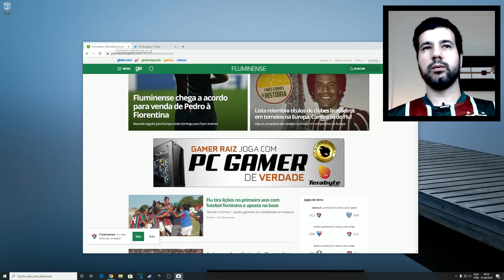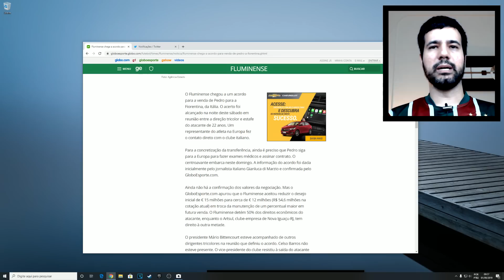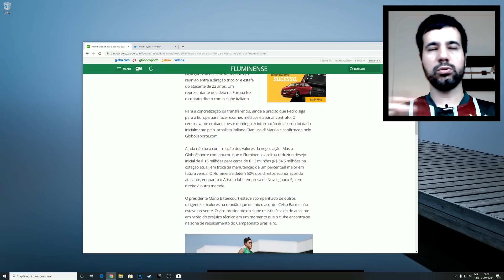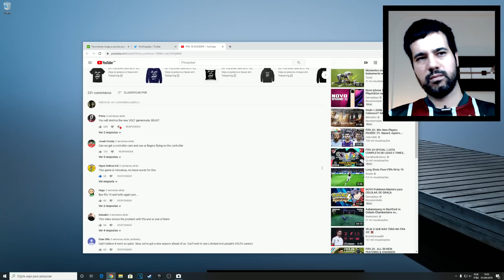FIFA 19 GoodBye / Já vai tarde!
- Loja Rodrigo Baltar - Camisas Insanas do Ultimate Team

- Parceiros
GVGMall

MEU SETUP
CPU:AMD Ryzen 2700 @ 4000Mhz
CPU Cooler: CORSAIR H110i
Motherboard: MSI X370 SLI PLUS
Memory: 16GB Gskill Trident Z 3200Mhz 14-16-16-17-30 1t
GPU: RTX 2080 TI 11GB ASUS STRIX OC Edition
SSD: Crucial 500GB
HDD: 2x SEAGATE 2TB Raid 0
PSU: EVGA 850w G2 80 Plus Gold
Sound Card: Asus XONAR U7 MKII
Case: NZXT Source 530
Monitor: Dell U2711 27"

Livros do Gabriel Torres
Eletrônica - 2ª Edição, de Gabriel Torres